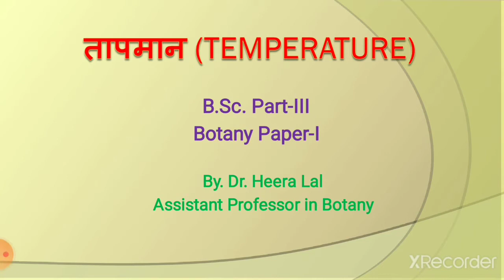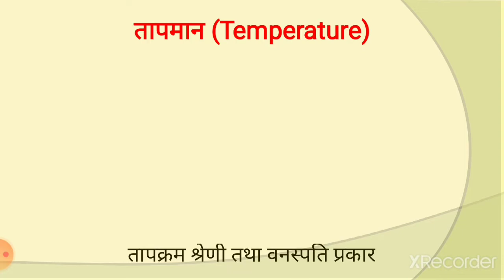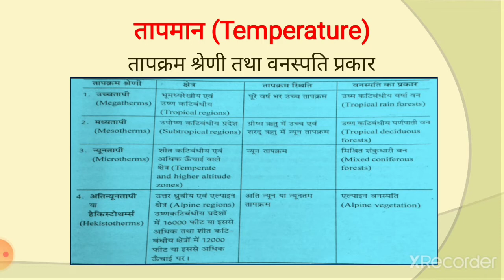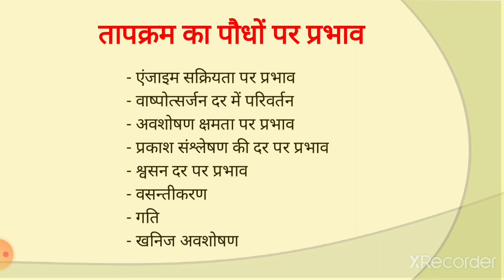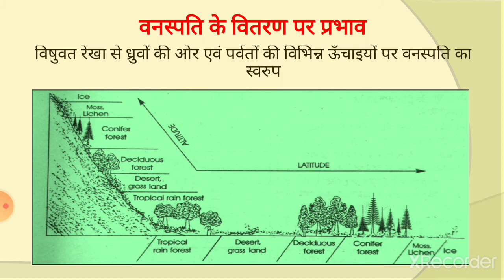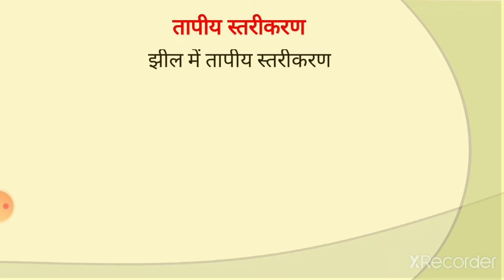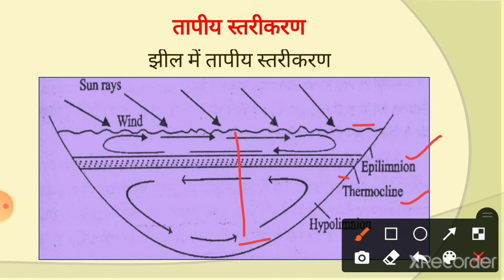B.Sc. Part-III (Botany Paper-I) पर्यावरणीय कारक : तापक्रम